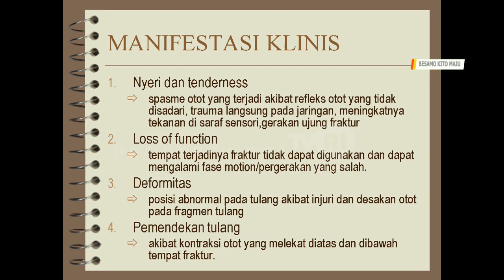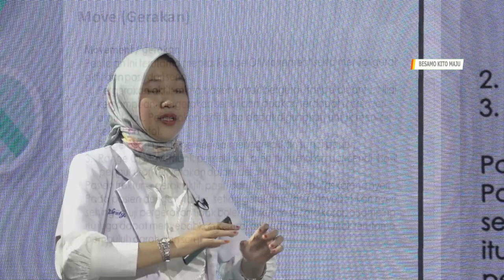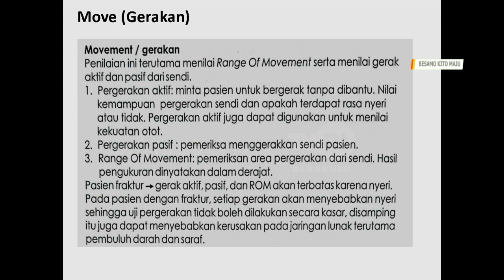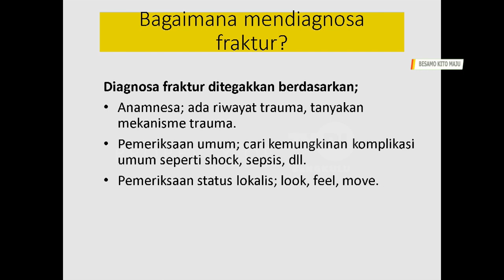DOKTER KITO FRAKTUR SEGMEN 3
NS : dr.WENTY ARBAYENI
   : dr.LISDA NAOMI
MOD: JULIA HARTANTI